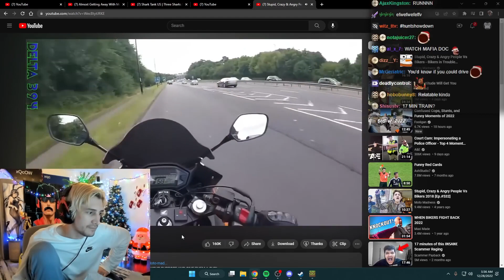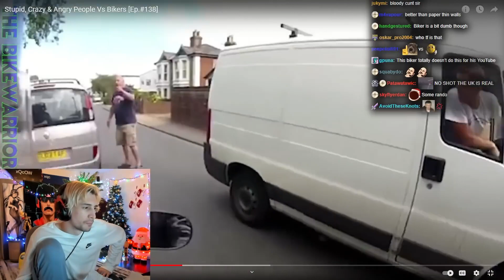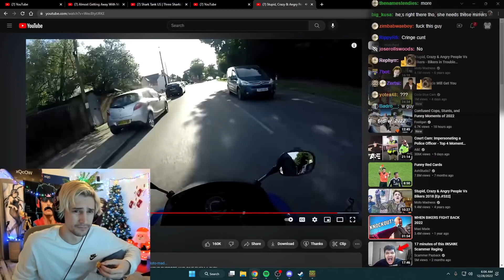xQc Reacts to Stupid, Crazy & Angry People Vs Bikers